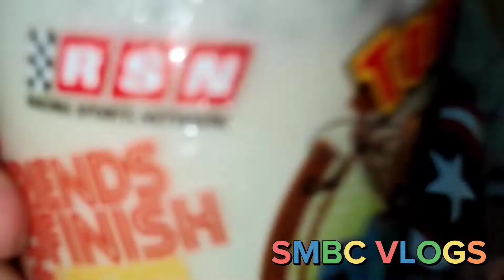Delicious milk recipe | food review by SMBC VLOGS